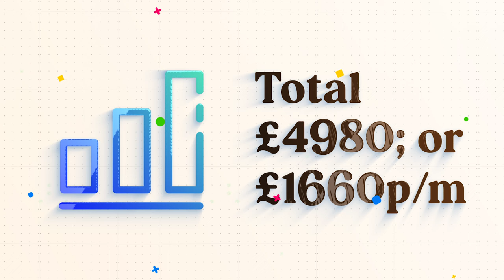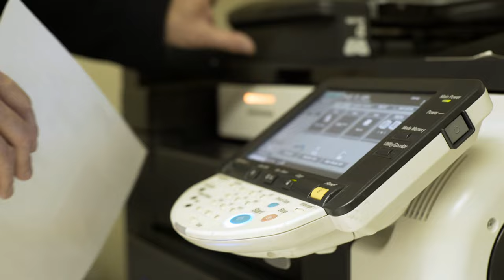Interning at a DEATH ROW (Capital Defence) Office in America | New Orleans, Louisiana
Interested in a capital defence internship? I'll walk you through my experience with Amicus ALJ interning at the Capital Post-Conviction Project of Louisiana.

Today, I want to talk about one of the most transformative experiences of my life: interning at a death row office in America. Back in 2018, I had the incredible opportunity to volunteer at a capital defense office in New Orleans, Louisiana, and it turned out to be one of the best things I've ever done. In this video, I'll share with you the process of getting there, the financial commitment involved, and most importantly, what life was like both inside and outside the office.

I'll be completely honest with you; it's not a cheap endeavor. I had to work tirelessly for eight months to save up for this experience, and even then, it barely covered the expenses. In this video, I'll break down the costs, giving you a realistic idea of what to expect.

Join me on this journey as I recount my time interning at a death row office in America. I'll provide you with valuable insights, personal anecdotes, and a glimpse into the legal world that few get to experience.

I’m a law school graduate, Lincoln's Inn scholar and future pupil barrister, living in Manchester. On this channel, we tackle issues facing aspiring lawyers and explore ways to optimise our performance and wellbeing, in the pursuit of curating a healthier, happier and more successful life.

6. The Death Penalty Project
7. Human Rights Lawyers Association

» Timestamps ⏱
00:00 - Introduction
00:57 - Internships
1:42 - Finances
4:19 - Training (Amicus ALJ)
4:49 - Application & Interview
5:44 - Life Outside the Office (New Orleans)
7:20 - Life Inside the Office (CPCPL)

If you’d like to talk I’d love to hear from you. I’ll do my best to get back to you as soon as I can!